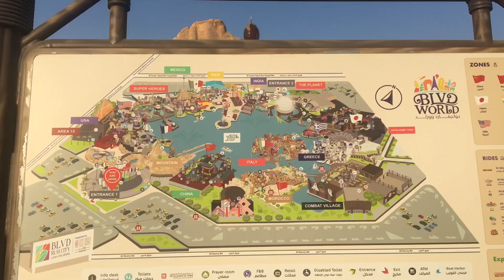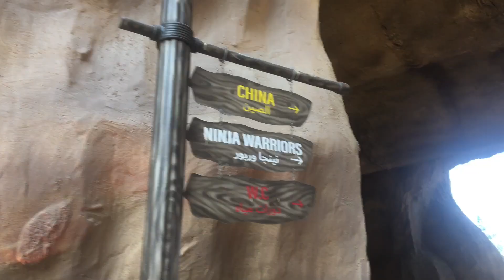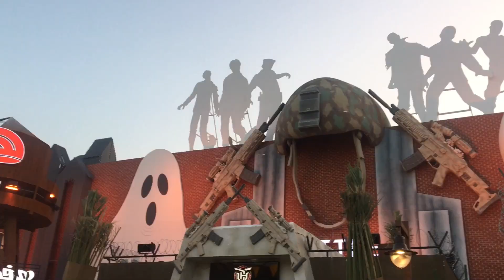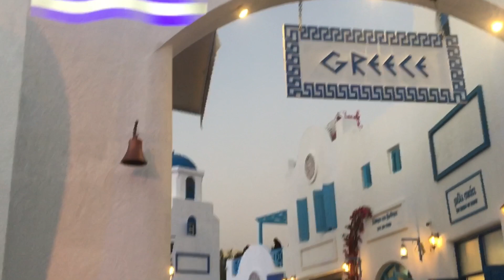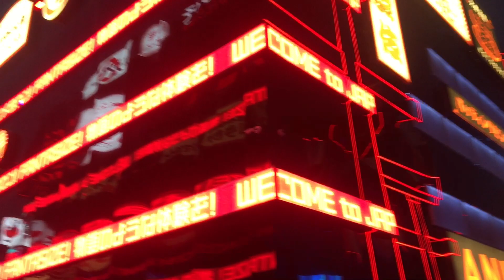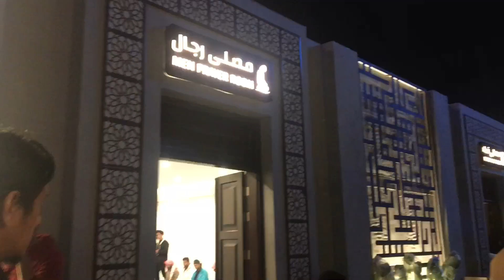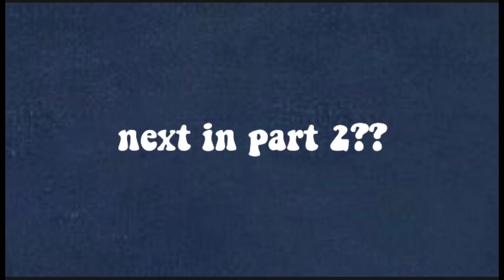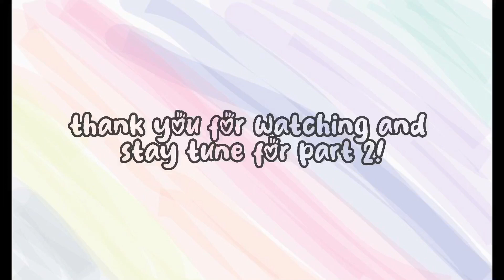VLOG (part1) : [BLVD WORLD] we visited 8 “countries” in a day??!?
hi! auni nafeesya’s here, very excited to upload this this was actually a trip from 2 months ago but hope you enjoy!